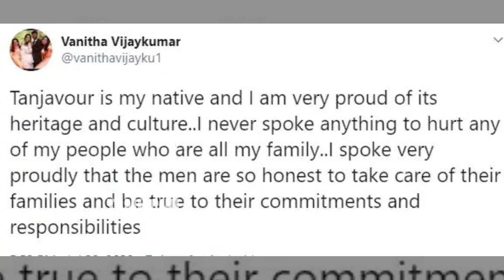மீண்டும் ட்விட்டரில் வனிதா மக்களிடம் மன்னிப்பு கேட்டு சமாதான ட்வீட் போட்டுஉள்ளர் |Vanitha vijaykumar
Get Latest News and Gossips from below link